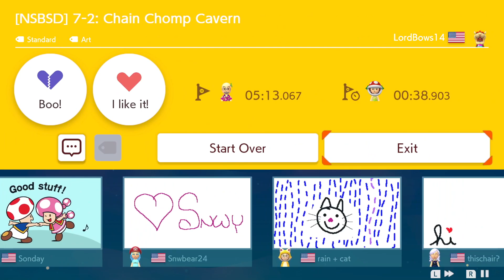[NSBSD] 7-2: Chain Chomp Cavern by LordBows14 🍄 Super Mario Maker 2 ✹Switch✹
New Super Bowser Switch Deluxe (W7): Blue Bell Mines! Grab 3 star coins.